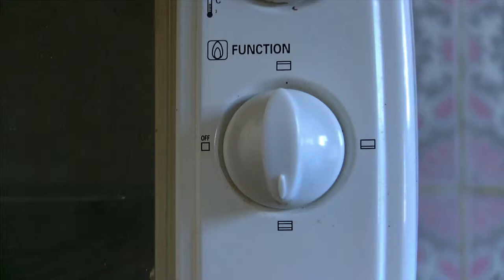Turning on an Oven Button Closeup - Footage Tripod